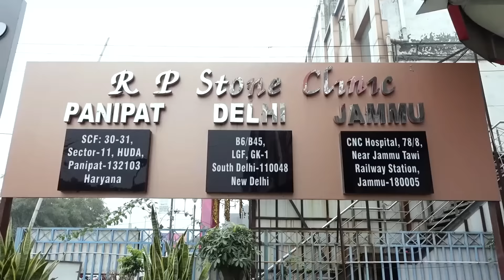Left Upper Ureteric Stone Treated by RIRS Technology | Patient Testimonial